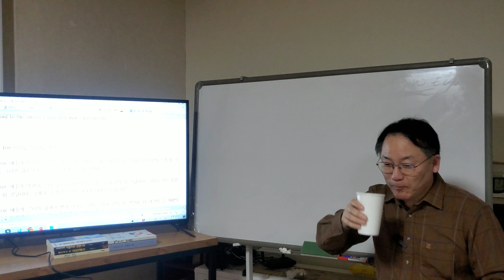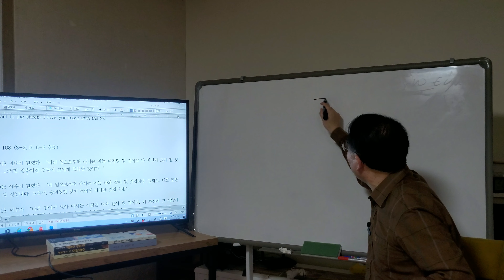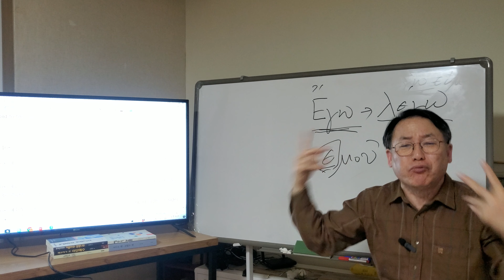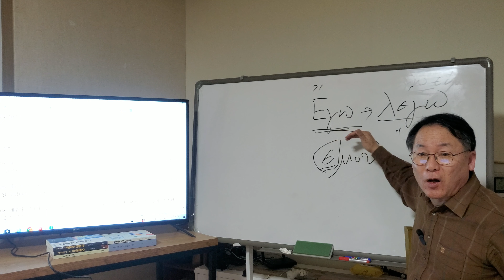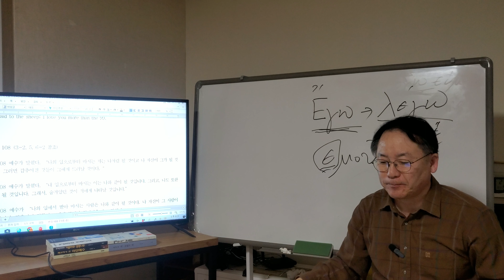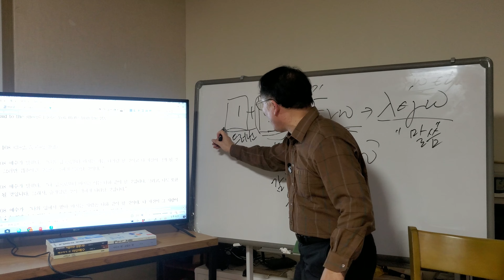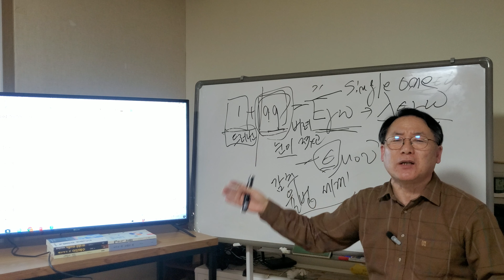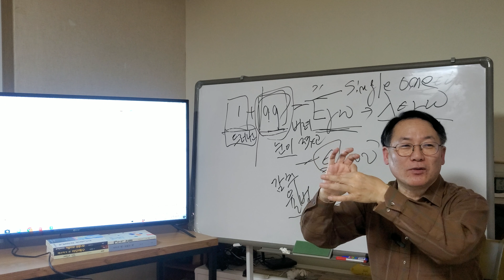도마복음 말씀 108 나의 입으로 마시는 자